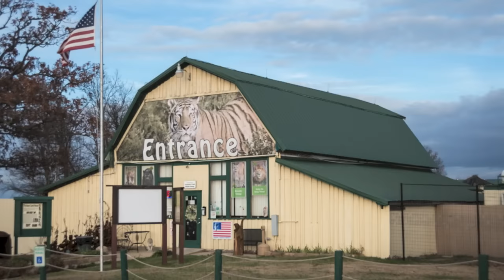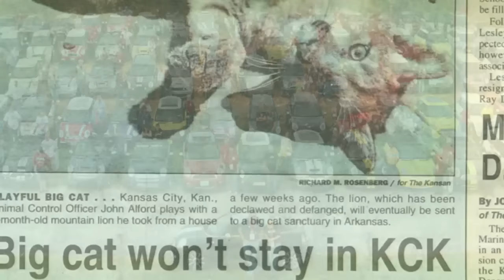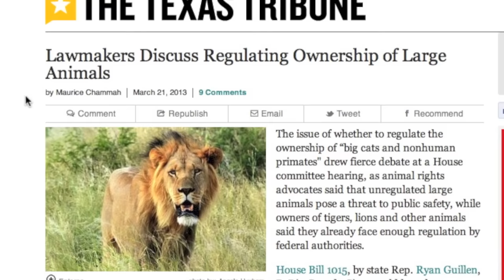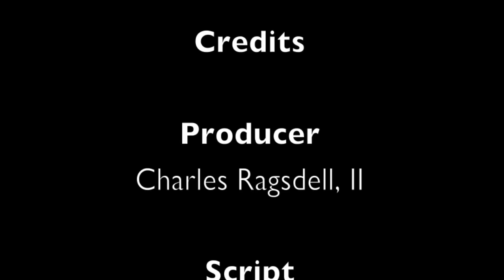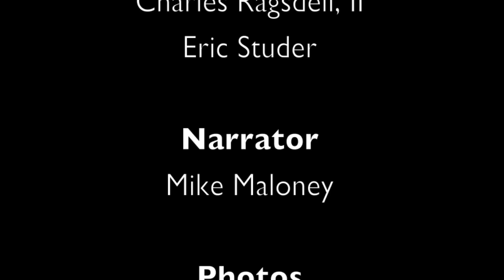About Turpentine Creek Wildlife Refuge